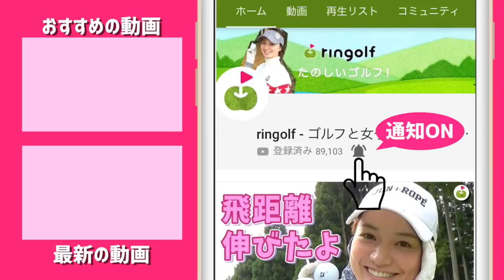渋野日向子プロ、成田美寿々プロ、青木瀬令奈プロ、西澤歩未選手の組に遭遇する！ユン・チェヨンプロインタビューも！【日本女子オープンゴルフ選手権 #4】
☆ 協力：日本ゴルフ協会(JGA)

今回は、日本女子オープンゴルフ選手権の指定練習日を取材しました！
特別に許可をいただき、撮影できることになりました。
渋野日向子プロ、成田美寿々プロ、青木瀬令奈プロ、西澤歩未選手の組に遭遇しました！
ユン・チェヨンプロのインタビューもあります！

♣本日のゴルフ場:COCOPA RESORT CLUB 白山ヴィレッジゴルフコース・QUEENコース